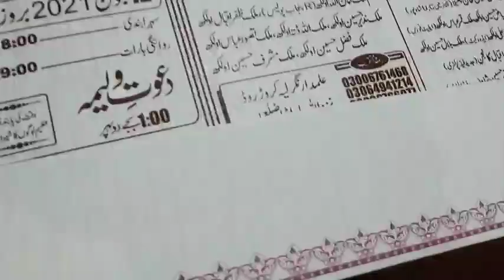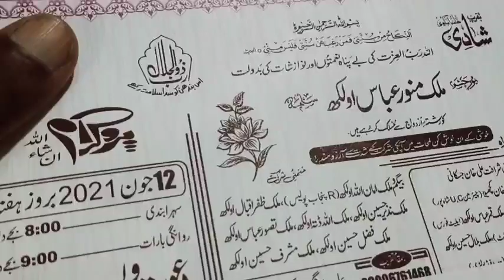Bhai ki shaadi a gai khushiyan hi khushiyan